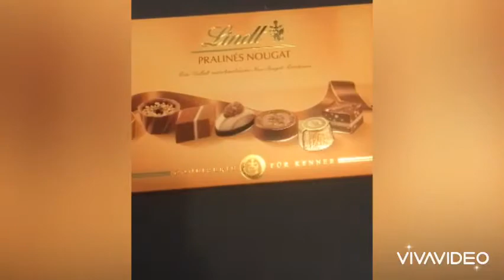Lindt Pralines Nougat unboxing (2020)NO TALKING